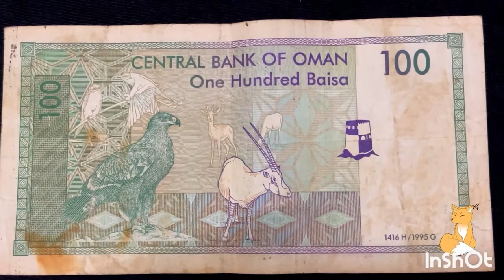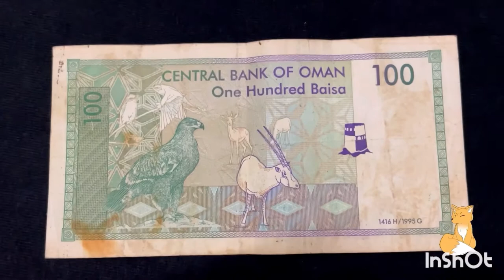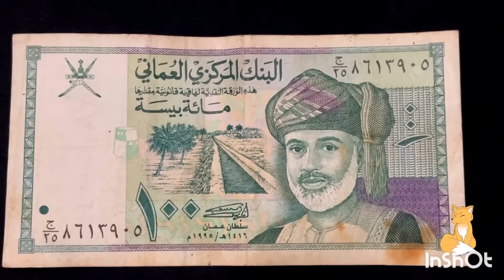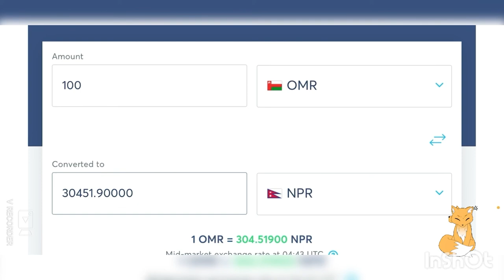One Hundred Baisa || 100 Baisa of Oman || BanknotesandcoinsofOman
Features
Issuer Oman
Sultan Qaboos bin Said (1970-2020)
Calendar Islamic (Hijri)
Value 100 بيسة - Omani baisa
0.1 OMR = 30 NPR
Currency Rial (1972-date)
Composition Paper
Size 122 × 64 mm
Shape Rectangular

Obverse
Deep olive-green, dark green-blue and purple on multicolor underprint.
Sultan Qaboos bin Sa'id at right. Faslajs irrigation system at center.

Lettering:
CENTRAL BANK OF OMAN
ONE HUNDRED BAISA
١٠٠

Reverse
Verreaux's eagle and white oryx at center.

Lettering:
One Hundred Baisa
100

Comments
Signed: Sultan Qaboos bin Said
Authority: Central Bank of Oman
Water Mark – Sultan Qaboos bin Said
Security Thread Present

About: Inshot With FoX is a YouTube Channel, where you will find different types of videos in English, Nepali and in Newari Language.